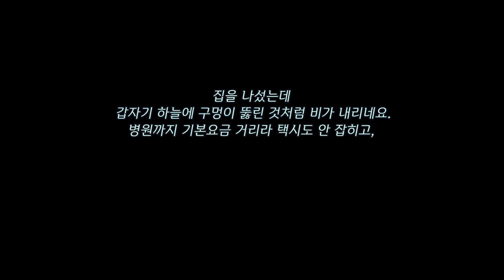화난 고양이한테 간식줬을때 반응ㅋㅋㅋㅋㅋㅋㅋ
🐾냥꼬들 소개

🐾 사용하는 제품 정보 & 리뷰 총정리